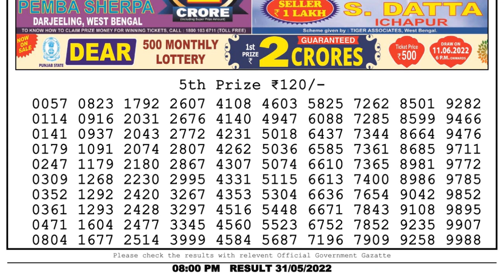Nagaland Lottery Sambad Live 8pm 31.05.22